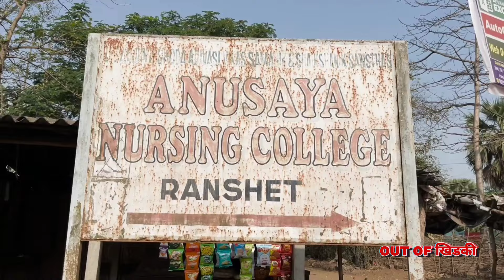MAHALAXMI GAD DAHANU ROAD RANSHET | LOCAL TRANSPORT| ONE DAY TRIP IN BUDGET OUT OF खिडकी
About Mahalaxmi Gad
Mahalaxmi mandir in Dahanu is bulid in 1306 by Jai Bajirao Mukne
On Pitru amavas they are are organized  Mela here on the day